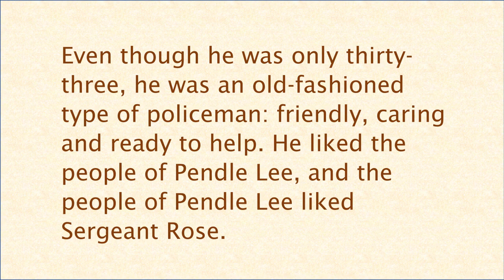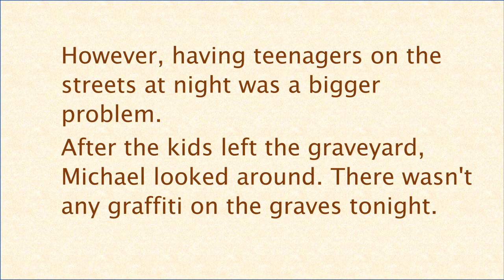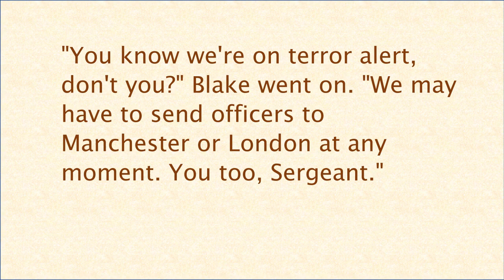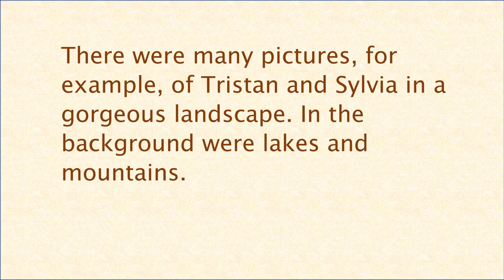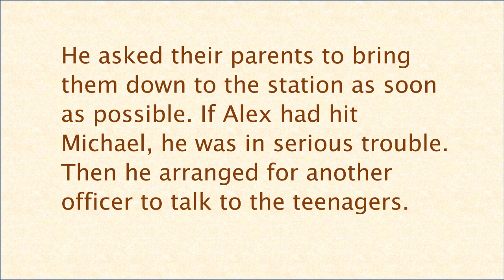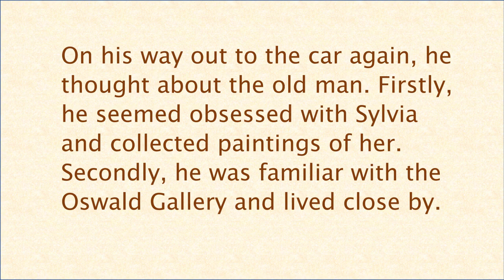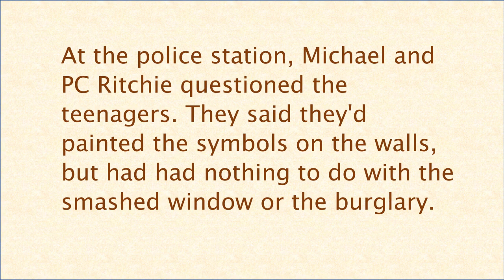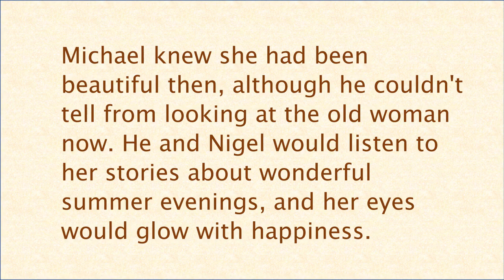Butterworth mystery | How to learn English | Learn English speaking | English Audiobooks.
🔥 The plot takes place in the village of Pendle Lee in Lancashire. This town has an ancient history. Legends say that witches lived there. There is very little crime in this area. Sergeant Michael Rose has made only five arrests in the last seven years. And one day a phone call comes to the police station. The motive is the robbery of the art gallery. One of the paintings by a local but famous artist throughout the United Kingdom, Butterworth, was stolen.
The engaging story makes you focus on each word, which will help you learn and remember new words naturally, without restrictions.
✅  You can also watch other similar videos to practice and improve your conversation in English:

✴ Would you like to see dialogues of everyday situations to practice your English more? I recommend this channel: